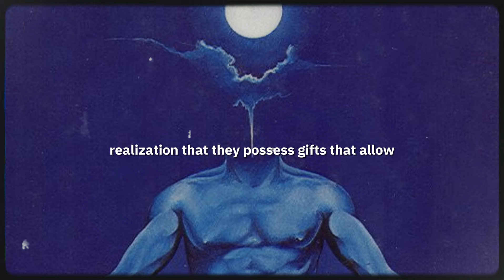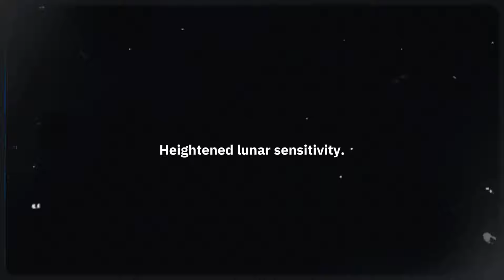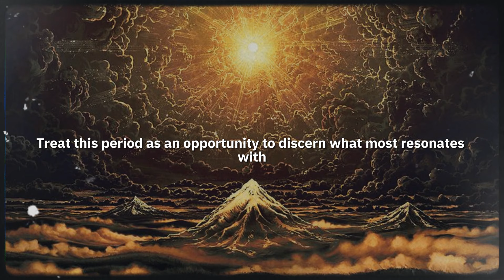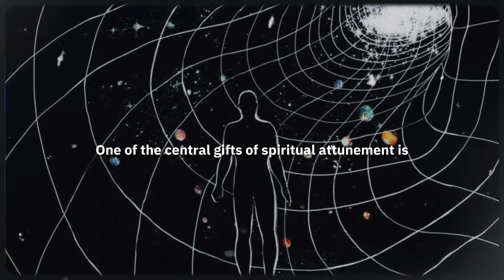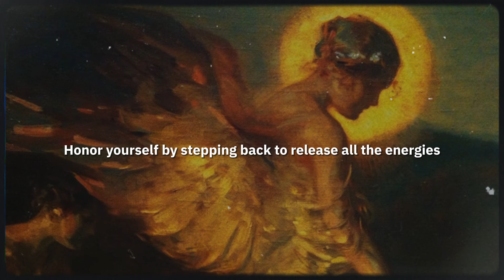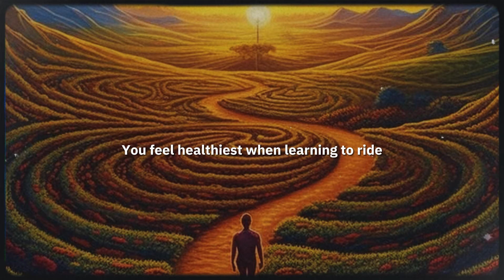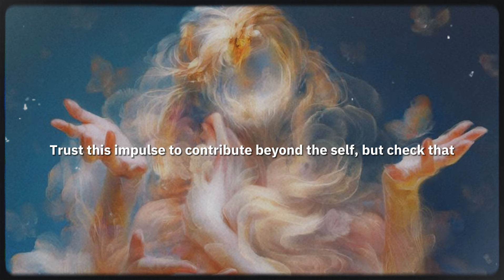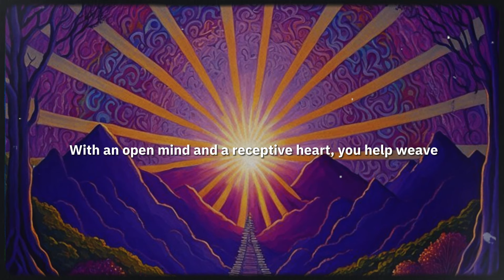You’re Not Crazy: 14 things ONLY SPIRITUALLY GIFTED people EXPERIENCE ✨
Don’t Regret It: 14 things ONLY SPIRITUALLY GIFTED people EXPERIENCE ✨ Dolores Cannon
The journey of spiritual growth is deeply personal and unique to each individual. For some, this path is marked by the gradual realization that they possess gifts that allow a special connection to the spiritual realm. While the timing and form of these gifts vary, those who identify as spiritually gifted share common experiences that shape their lives in profound ways. In this video, we will dive deep into the 14 most frequently reported experiences and signs of spiritual giftedness. Backed by metaphysical research and firsthand accounts, we will unravel the meanings and impacts behind each experience. By sharing the intricacies of these phenomena in detail, it is my hope that those on the path of spiritual discovery can find validation, guidance, and community. Let’s get started.